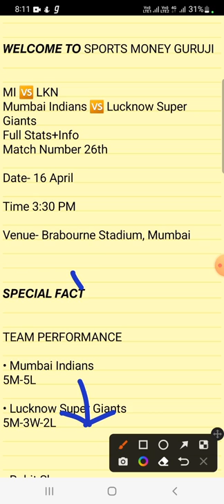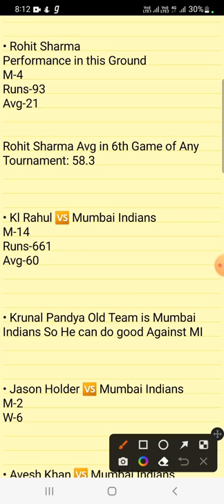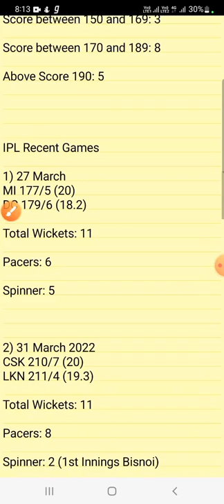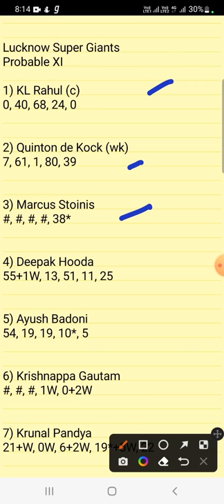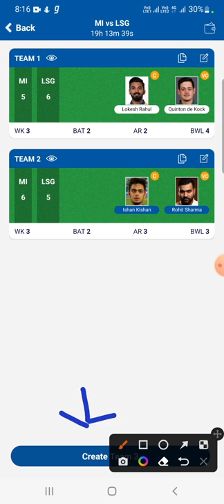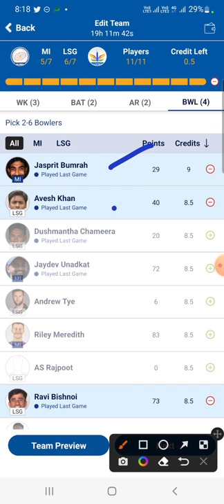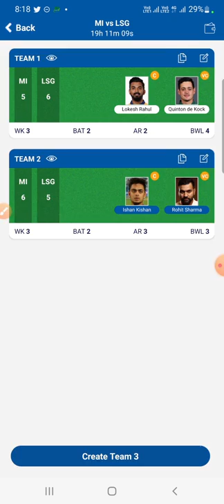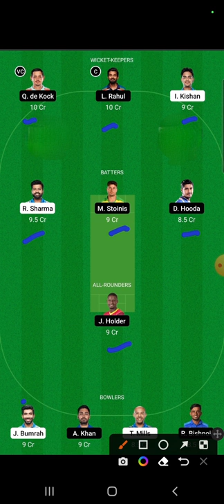MI vs LSG dream11 team prediction | MI vs LKN Dream11 today Match Prediction | mumbai vs lucknow ipl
mi vs lkn ipl dream11 prediction, lkn vs mi ipl dream11 prediction, mi vs lkn ipl dream11 team today,